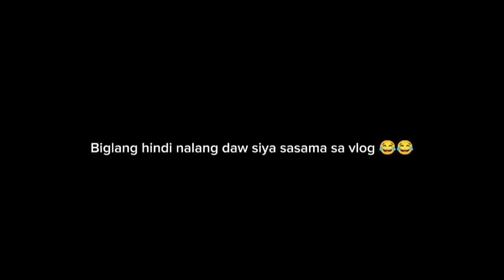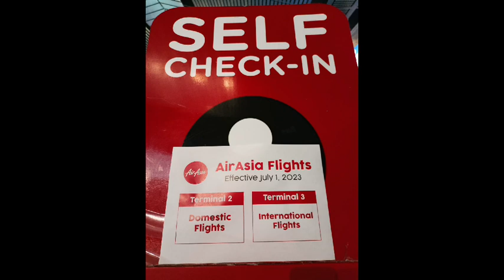TAIWAN TRAVEL 2023 - Airport Process, Updated Requirements, IO Questions as Non-Working Housewife!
Hi guys, sharing with you the airport process, updated requirements needed for international flight (Taiwan), and my interview with Immigration Officer as a non-working housewife. On this vlog, you will be guided on the step-by-step process upon entering the airport, some tips and do's & don'ts to mind if you would like to travel abroad. Hope this vlog will be of help. Enjoy watching! ♥